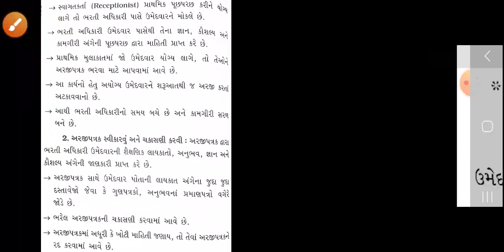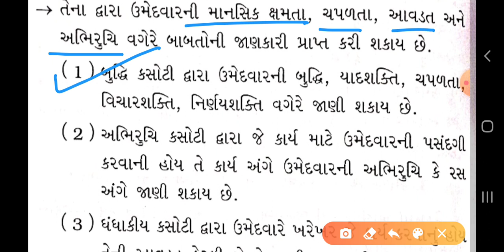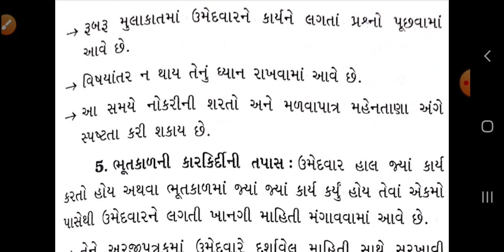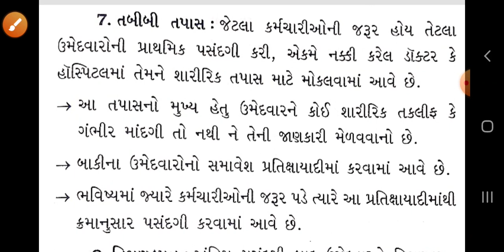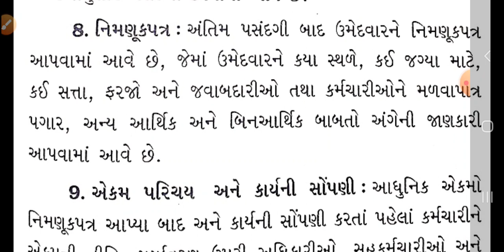REVISION L:17, Std:12 Com(G),Sub:B.A,Ch:05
Q પસંદગીની પ્રકિયા સમજાવો
By Pramod Sir